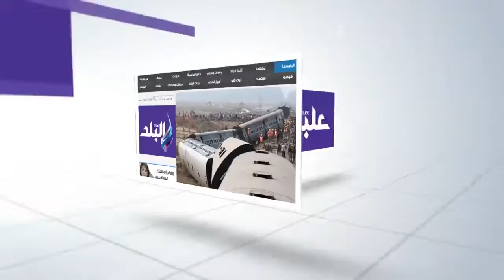صدى البلد | تصنيع 1.4 مليون عداد مياه مسبوق الدفع محلية الصنع بأعلى جودة